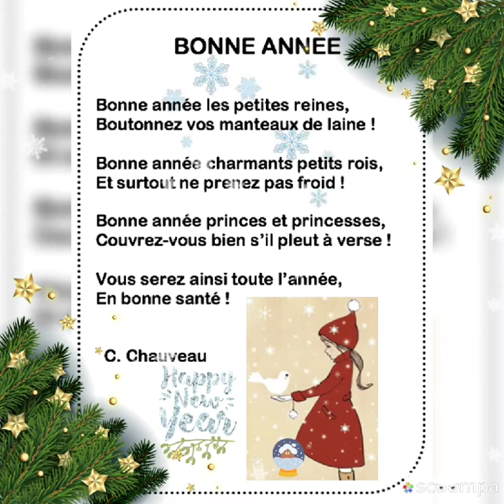Bonne Annee | C.Chauveau